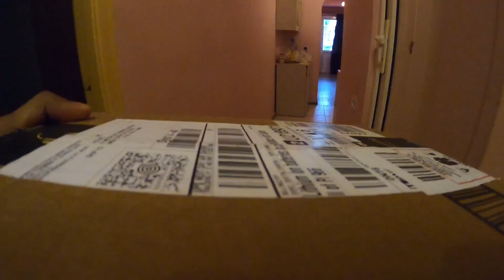MY FIRST VLOG Teaser | Unboxing | Guess, What is it ? | தமிழ் வீடியோ பதிவு-1| HBD Aslan |Tamil vlog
Use earphones to get better experience !!!

தமிழ் வீடியோ பதிவு -1 /

I'm glad to release the  teaser of my upcoming video on a special day, July 24 Because it is Aslan's 🐕 1st birthday

GUESS, what is it  ???
Please do comment !!
Let me find some intresting and weird answers 😆❣️
Everyone wish & bless Aslan to live happy long years 🐕❤️

Use this link for purchase

👉 UNBOXING | GOPRO HERO 8 BLACK & 50 in 1 ACCESSORY KIT | MY HONEST REVIEW | Tamil vlog - 1